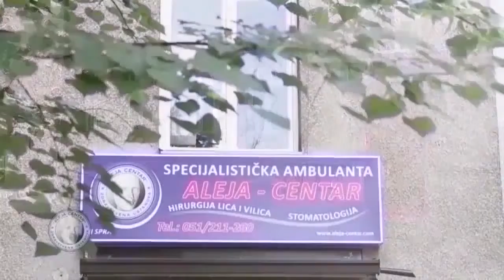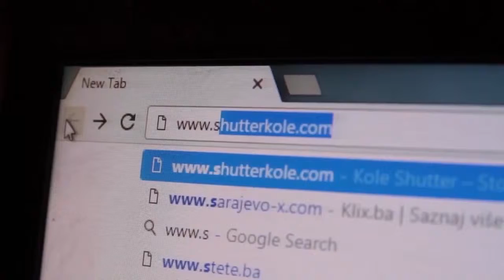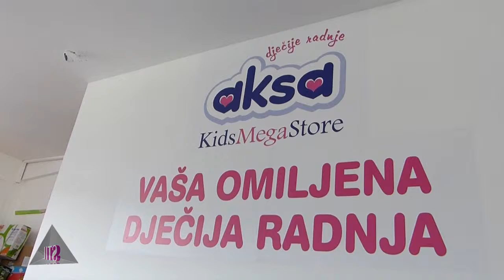Emisija Stil No.150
Najava ZET, AKSA Kid Mega Store otvaranje u Banja Luci, Ksenija Stanarević  Vijenčanice Vera